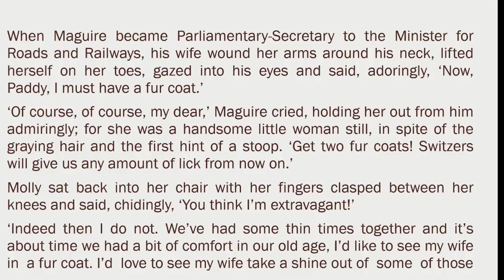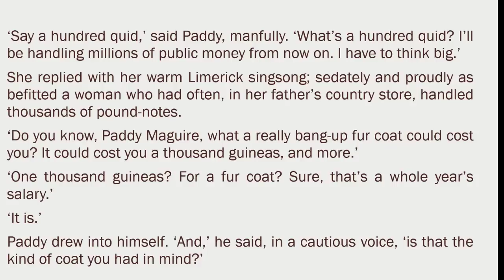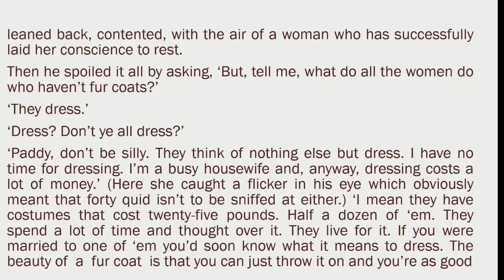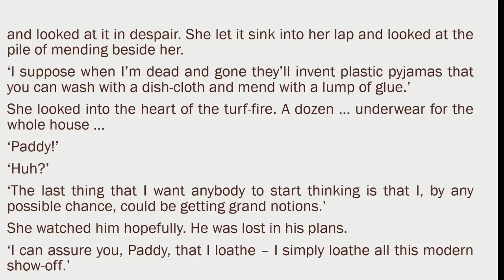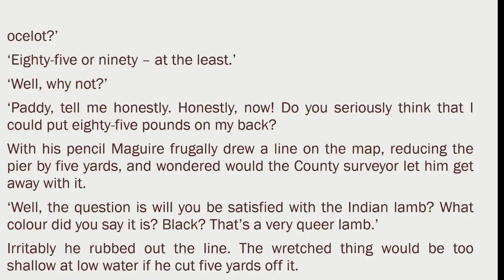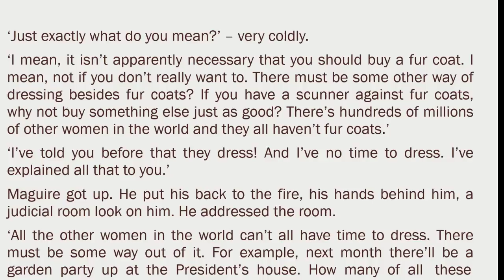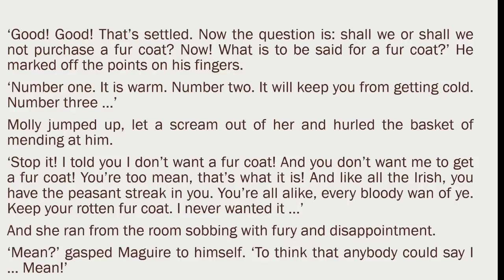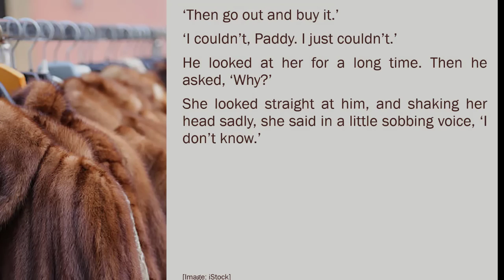THE FUR COAT - SEAN O'FAOLAIN: STORY READING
Short Story reading

Photograph: Shutterstock Stock Photo 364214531